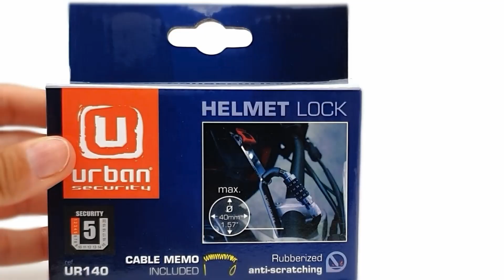URBAN UR140 Lucchetto Casco Moto Leggero, Moschettone Combinazione Codice Sicurezza Antifurto Gancio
Moschettone di sicurezza leggero, kit di sicurezza speciale per casco da moto, include adattatore a T progettato per caschi con fibbia a sgancio rapido. Dimensioni multifunzione per vari scopi, adatto a tutti i caschi integrali e medi di moto, mountain bike, scooter, sella della bicicletta, valigia bagagli, ecc.
Combinazione di codici, usa la tua chiave di blocco personale a 4 cifre in modo che solo tu possa aprirla senza bisogno di una chiave. Facile da configurare. Sistema di apertura e bloccaggio rapido abbassando la chiusura con il pezzo antiscivolo, aprendo sia in avanti che indietro.
Compatto, leggero, sicuro e facile da trasportare, può essere riposto anche in tasca o in cintura. Materiali leggeri e ad alta resistenza compongono questo lucchetto con protezione in gomma intorno al moschettone per evitare graffi o urti. Resistente agli agenti atmosferici.
Cavo flessibile in filo di acciaio intrecciato ad alta resistenza di Ø4 in lunghezza a spirale da 9cm a 120cm allungato, è rivestito con PVC protettivo di colore accattivante. Perfetto per fissare l'abbigliamento da motociclista. Abbastanza lunghezza per collegare qualsiasi parte della bici come ruote anteriori e posteriori, manubrio e portapacchi o una seconda bici ovunque facilmente.